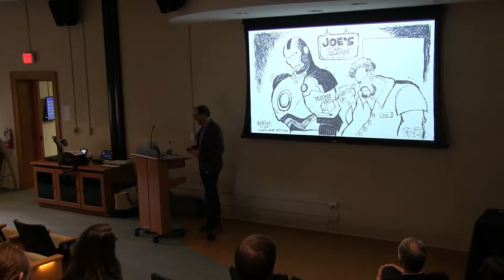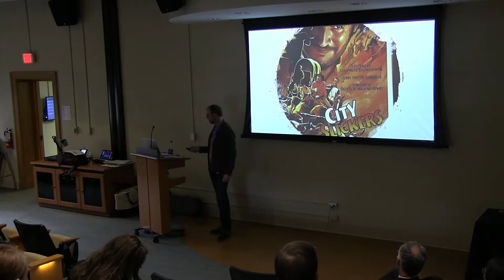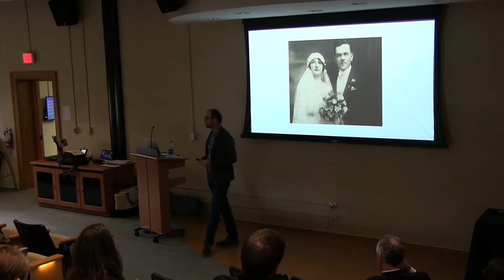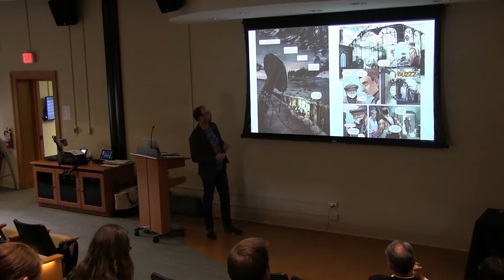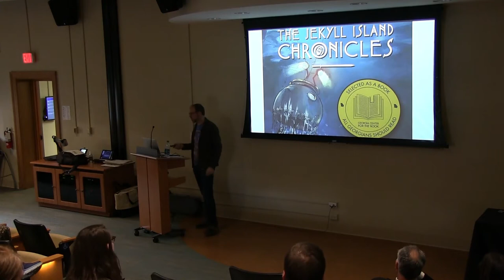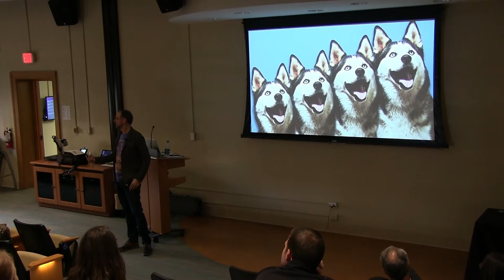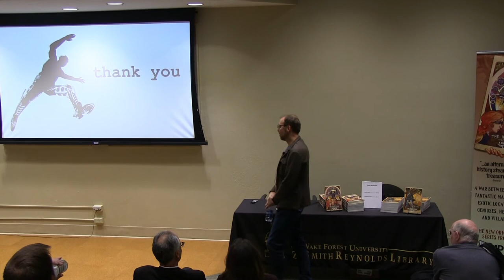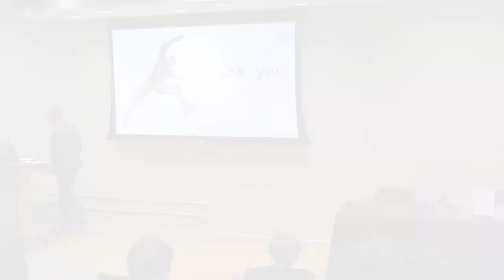Comics, Heroes, and Dreams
WFU alumnus Steve Nedvidek is one of the creators of The Jekyll Island Chronicles graphic novels. In this lecture he’ll describe how he and his collaborators developed this award-winning series as hobbyists with no experience, what makes this work so different in the marketplace, and the success they have had.